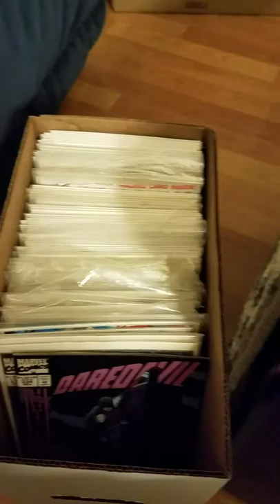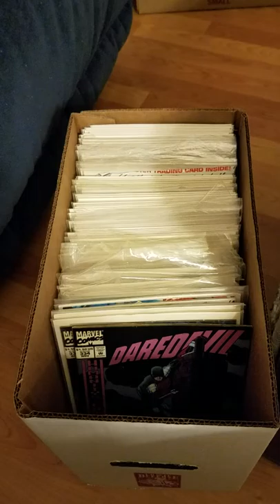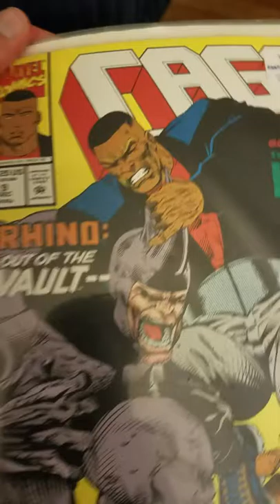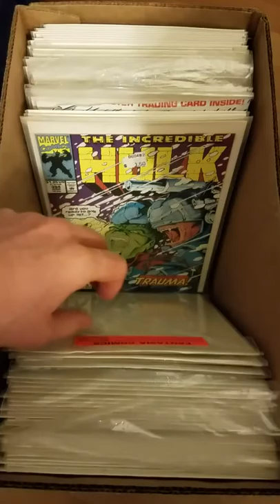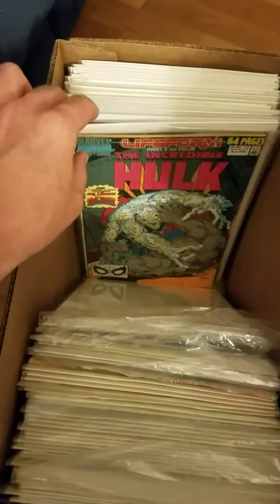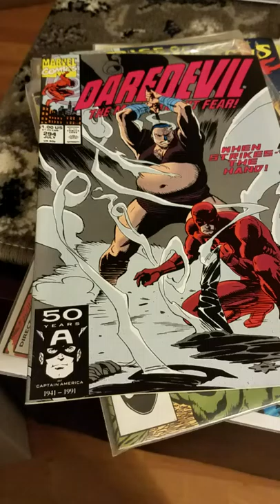Atlas Comics Shortboxtober-Fest (1 of ?)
Meh..this is a quickie.  I'll use the other aspect ratio next time.

in Charlottesville, VA - 3 Oct - 31 Oct.  You can't lose with this deal.  Great customer service, great selection.  Highly recommended!